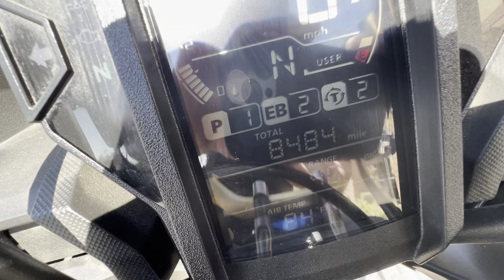2019 Honda CRF1000 Africa Twin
***Just In!*** This super clean 2019 Honda CRF1000 Africa Twin will not disappoint! Only 8K Miles! One Owner!

Never Down!
998CC Engine
6 Speed Manual Transmission
All Keys
New Tires!
Recent Service

12V Outlet
Center Stand
Shinko 705s w/ Kenda Heavy Duty Tubes
Alt-Rider Upper & Lower Crash Bars
Alt-Rider Headlight Guard
Camel Adventure High Fender Kit
Camel Adventure 25MM Bar Riser Bride Kit
Camel Adventure Windscreen Brace
Tusk Rear Top Rack
Tusk Hard Panniers
Double Take Mirrors
Bark Buster Hand Guards
Fastway Adventure Pegs

Looks Great!
Runs Great!
Rides Great!

NO STORIES!

Moto A2Z
8743 E Pecos RD #126